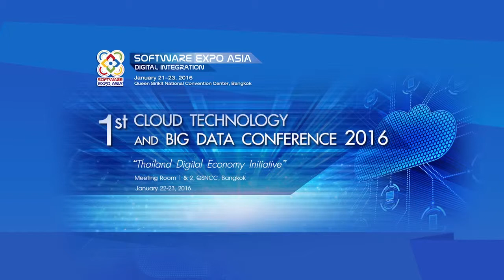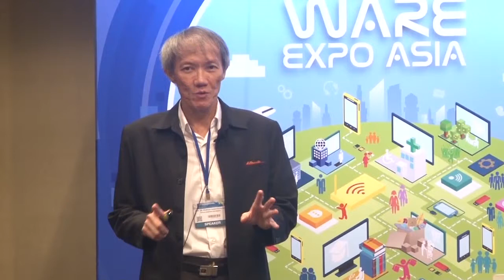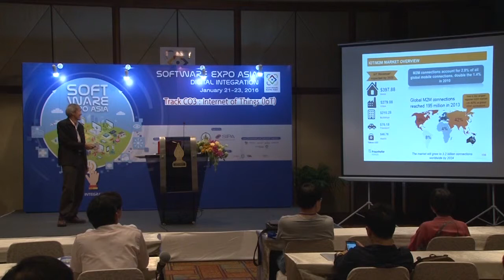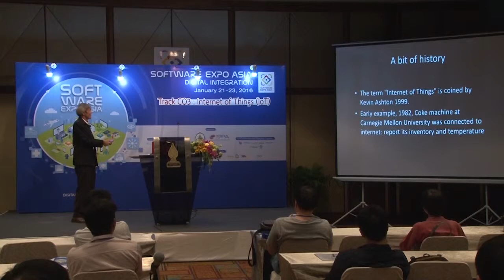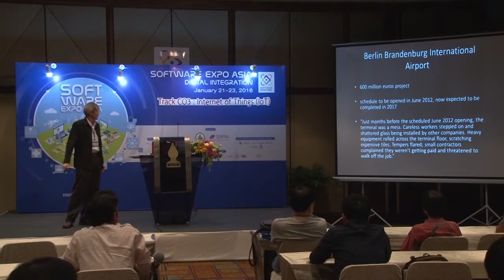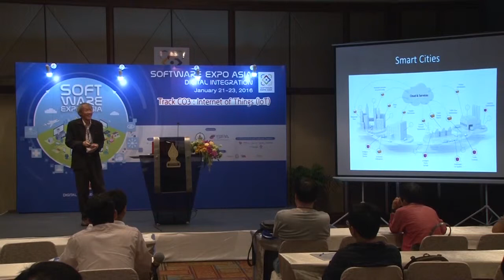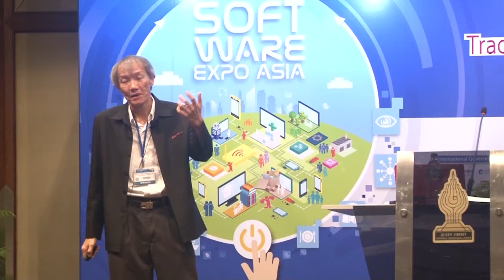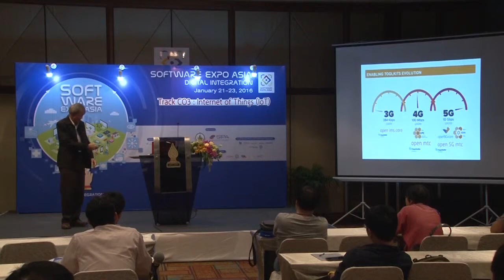IoT 50 Billions Devices Jam - Prof. Dr. Prabhas Chongstitvatana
Saturday 23rd January 2016 09:30am – 10:15am
Topic : IoT:“50 Billions Devices Jam”
Speaker : Prof. Dr. Prabhas Chongstitvatana, Computer Engineering, Chulalongkorn University